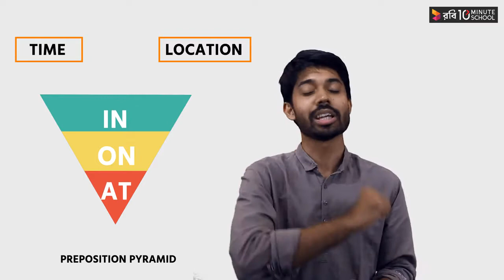Preposition Pyramid | 10 Minute School